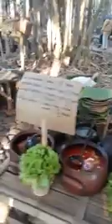PENAMPAKAN DI PASAR PAPRINGAN, TEMANGGUNG